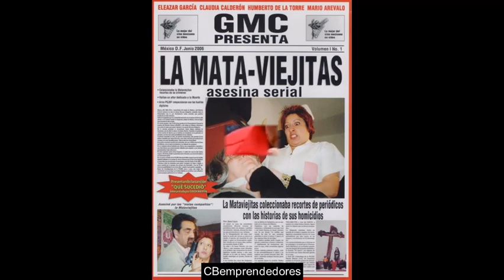🔴 Crónica negra: Juana Barraza, la mataviejitas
Juana Dayanara Barraza Samperio (Epazoyucan, México; 27 de diciembre de 1957) es una deportista de lucha libre y asesina en serie mexicana, conocida popularmente como La Mataviejitas.​ Cometió entre 42 y 48 homicidios a mujeres de edad avanzada en el área metropolitana de la Ciudad de México desde los años 90 hasta principios del año 2006, por los que fue sentenciada a 759 años de prisión.